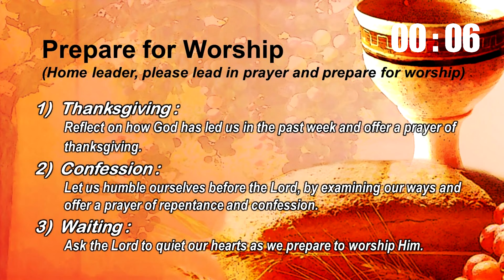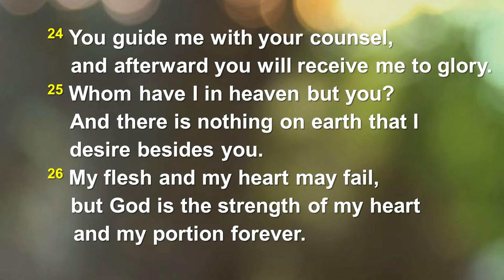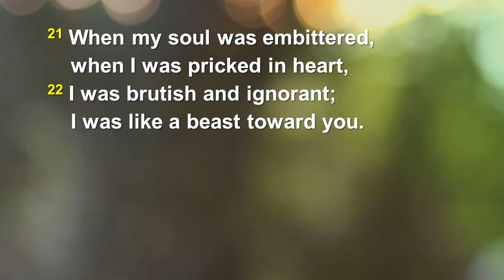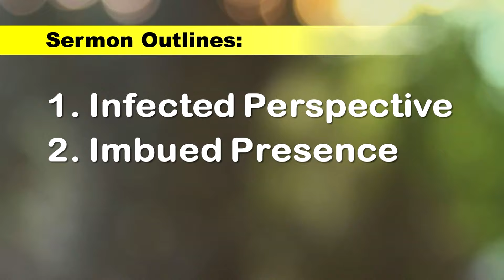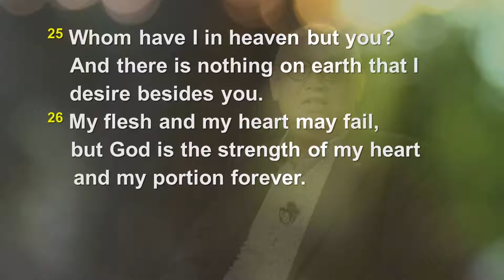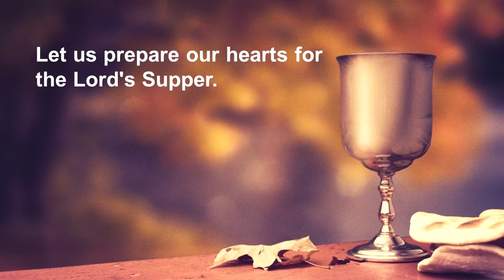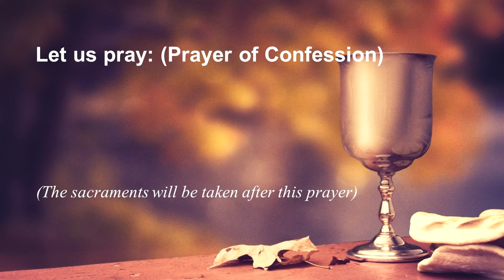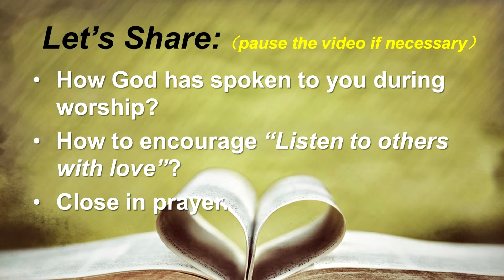SUNDAY SERVICE @ HOME, 2nd August 2020